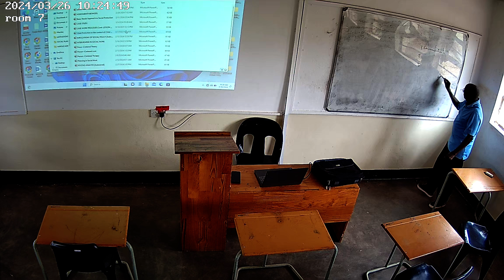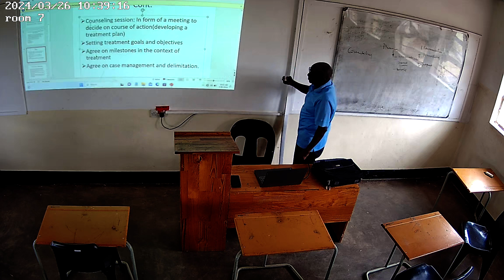Social Work Practice Planning 26th March 2024 class 1